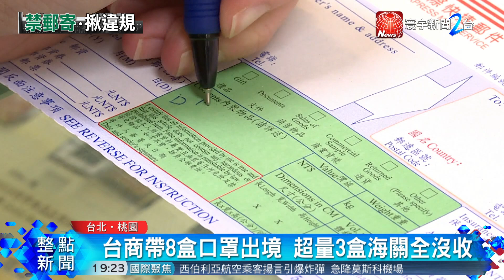嚴禁郵寄口罩出國 違者將退運 全數沒收｜寰宇新聞20200131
【寰宇新聞】

全民防堵武漢肺炎疫情，導致口罩需求量暴增10倍之多，經濟部下令實施一個月”口罩出口禁令”，出境旅客 最多只能帶5盒250片口罩，郵寄部分，一片都不能外寄，否則將被全數沒收，還會被罰錢，而根據統計，光是30日開工日當天，違規口罩就查獲超過3萬3千片口罩，被疾管署全數沒入，供國內疫情使用。